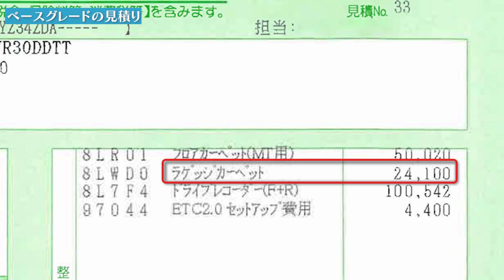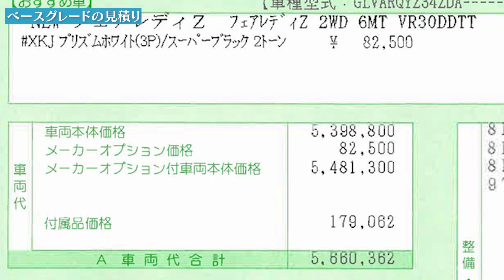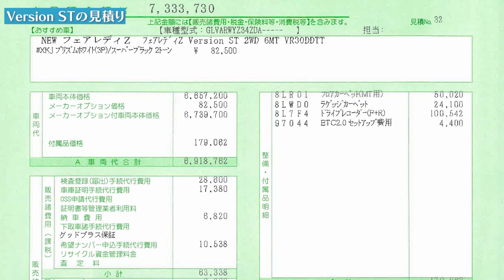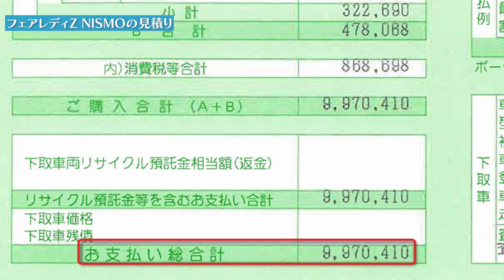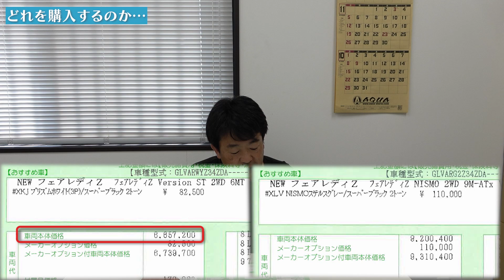【新型フェアレディZ】『FAIRLADY Z NISMO』買う？！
今回は『新型フェアレディZ』についての動画となります。

当店では2022年4月に【Version ST [6MT]】プリズムホワイト/スーパーブラック 2トーンをオーダーしていました。

1年以上経過していますが未だ納車未定となっています。

そんな中、先月(2023年8月)に、【フェアレディZ NISMO】が発表されまた話題となりました。

そんな NISMO Zですが、「先にオーダー済みでまだ納車されていない」オーナー対象で、「NISMOへ変更ができる権利を抽選で得ることができる」といった案内をいただきました。

『抽選』ですのでハズレれば当初のオーダー通りで待ちぼうけ・・・

ですが、当選すればNISMOに変更する権利が得られます。

ということで応募(ダメ元で・・・)していましたところ・・・

見事当選しました！！

これでNISMOへ変更することが可能となったわけですが・・・

いったいおいくらになるんでしょう(^_^;)？

見積りをいただいてきました♪

・ベースグレード

・Version ST [6MT]

・NISMO [9M-ATx]

この3タイプの見積金額の比較を紹介します。

当然ながらNISMOは高価です(~O~;)

NISMOに変更するか、それとも変更なしのVersion STのままか・・・

悩みどころですが期限まで決定連絡しなければなりません。

ここはズバッと社長に決めてもらいます！

FAIRLADY Z NISMO 買う？！買わない？！

結果は動画で！！

当チャンネルで気になる新車種の見積りなども紹介しています。

オリジナル商品の開発・販売を展開しています。

新商品紹介もたくさんの動画がありますので、

よろしければ他の動画も是非ご視聴ください♪

↓↓商品はオンラインストアにて絶賛発売中！